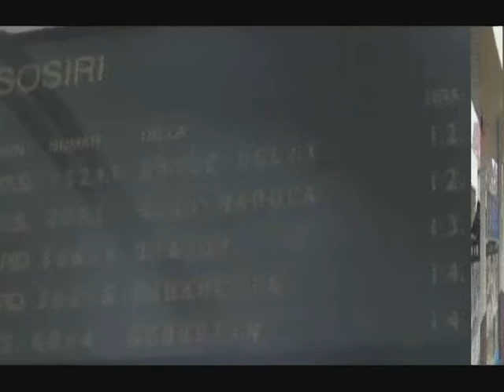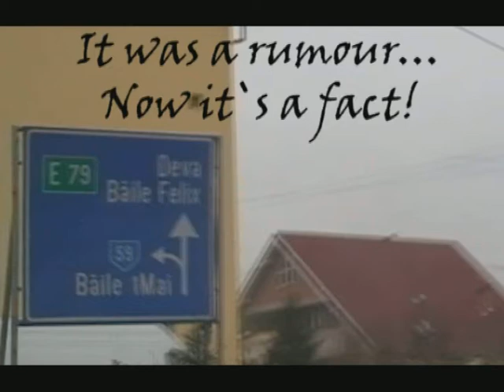ELSA Oradea CV XXVII